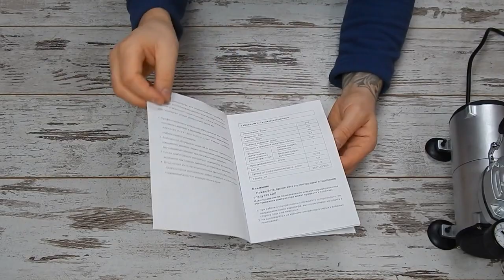FENGDA AS-18-2 Компрессор для аэрографа Фенгда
Компрессор безмасляный FENGDA AS-18-2 (23 л/мин) применяется для работы с аэрографом. Бренд FENGDA широко известен и по достоинству оценен профессионалами в области аэрографии, так как воплотить в жизнь творческую задумку мастера, в идеальном исполнении, может лишь качественный и проверенным инструмент! Благодаря китайской компании Fenghua Bida Machinery Manufacrure Co.,Ltd, которая практикует производство аэрографов и аксессуаров с 1990 года и имеет более пятнадцати лет опыта в этой сфере, аэрбрашисты всего мира могут удовлетворить свои самые высокие требования, в соотношении цена - качество! Завод имеет сертификаты ISO 9001:2000, Совет Европы и ROHS. Гарантия - 12 месяцев.